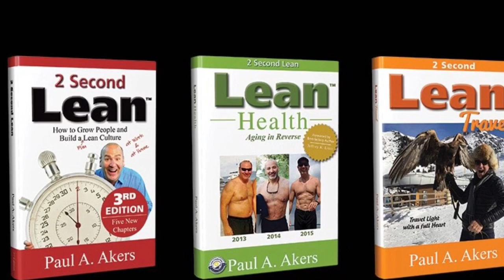Paul Akers Youtube Channel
So if you want Paul Akers (e.g., 2 Second Lean, Lean Health, Lean Travel, Lean Hub, The American Innovator, Paul's Crazy Adventures, etc.) go to the Paul Akers Channel.

If you want information of FastCap and all our innovative products, stay on this Channel.

Paul Akers is the founder and president of FastCap, based in Ferndale, WA. FastCap is an international product development company founded in 1997 with over 2000 distributors worldwide. A prolific inventor, Paul holds many US and international patents. FastCap launches 30+ innovative products per year and has won Business of the Year multiple times. Paul and his wife, Leanne, have built FastCap from their garage into a multi-million dollar company. At its core, FastCap is a lean manufacturing company, determined to continuously improve everything, every day. Our products reflect the idea that everything can be improved and the best ideas come from the shop floor.

For more information on FastCap, visit FastCap's For Spanish videos, visit our FastCap Spanish YouTube Channel.

Paul Akers is an entrepreneur, business owner, author, speaker, & Lean maniac. He has written 3 books on Lean (2 Second Lean, Lean Health, and Lean Travel) and he travels the world to educate & speak about Lean principles & Lean manufacturing.  Paul has a podcast called The American Innovator where he shares his Lean & travel adventures. For more information on Paul Akers and Lean, visit his